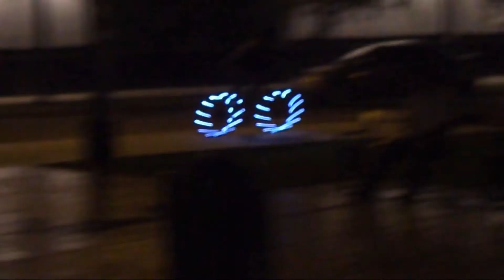cyber bike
INFORMES